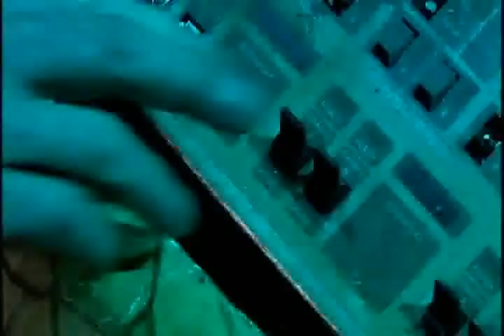Doctor Who - Can You Hear Them?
Movie dedicated to all the Masters using an edited version of Chameleon Circuits latest Album

The beginning focuses primarily on the past Master's while the last half focuses primarily on Master 6 with little 'hints' of his past selves bleeding through

Artist: Chameleon Circuit
Album: Still Got Legs
Movie/TV Show: Doctor Who
Audio and Video Arranged By: 2Scribble